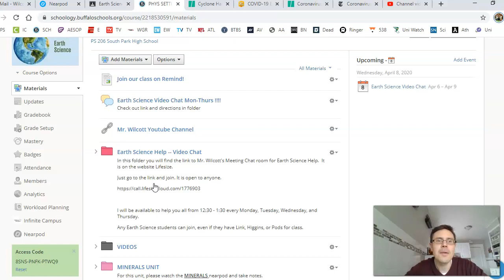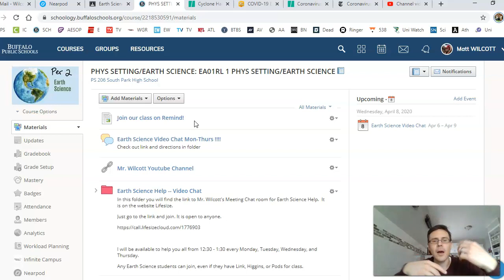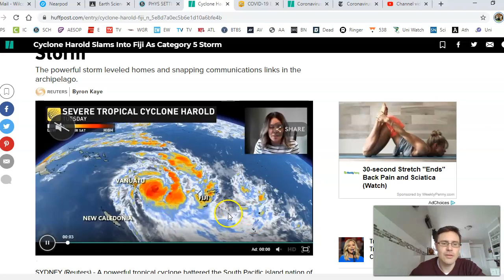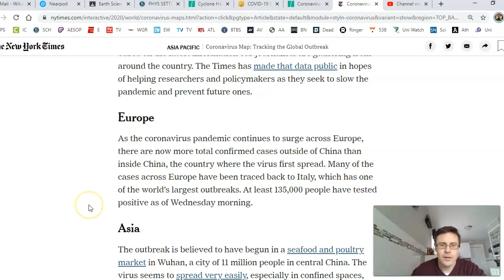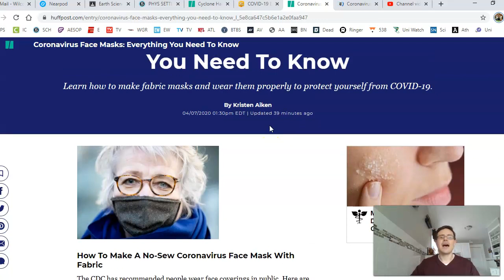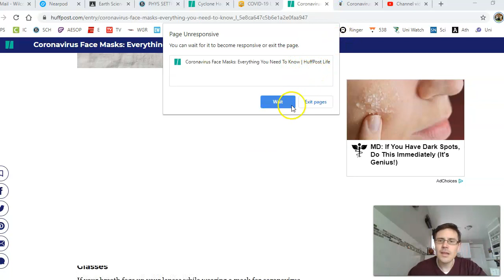April 8 Wednesday Update